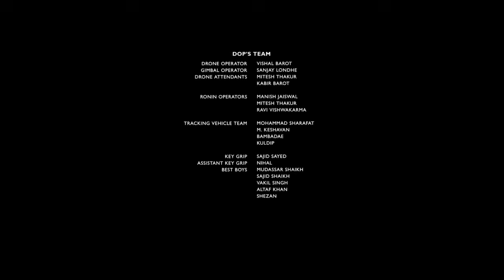Bhool Bhulaiyaa 3 Full Movie in Hindi HD facts & updates | Kartik Aaryan,Vidya B,Madhuri D,Triptii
SPECIAL NOTE :- THIS IS NOT A FULL MOVIE VIDEO, IN THIS VIDEO WE PROVIDE THE INFORMATION, AMAZING FACTS, BOX OFFICE COLLECTION REPORT AND INFORMATION OF THIS HORROR COMEDY FILM BHOOL BHULAIYAA 3 WHICH WAS RELEASED ON 2024.
Credit - If i have used in this video some Google Data (Images, Music, Clip Art and Short Videos etc). So I Give the Credit of Respected Owners and thank you so much for providing the data. if you want to remove this video please first mail us on our site and the claim us first.

Watch the full video to get interesting Unknown interesting facts and updates, OTT & Satellite Details & filming details information with amazing review and facts updates of this Hindi movie Bhool Bhulaiyaa 3 (2024).

Bhool Bhulaiyaa 3 is a 2024 Indian comedy-horror movie in the Hindi language. Directed by Anees Bazmee, with a screenplay by Aakash Kaushik, the film is a joint production of T-Series Films and Cine1 Studios. This movie marks the third chapter in the popular Bhool Bhulaiyaa series, following the 2007 original and its sequel from 2022. The ensemble cast includes Kartik Aaryan, Vidya Balan, Madhuri Dixit, and Triptii Dimri, with the story unfolding in the vibrant city of Kolkata, West Bengal.